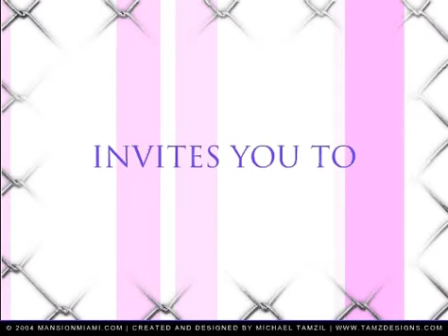MISSY LADIES FIRST TOUR